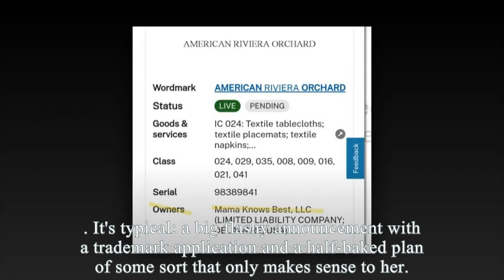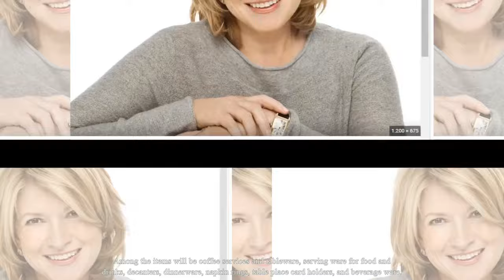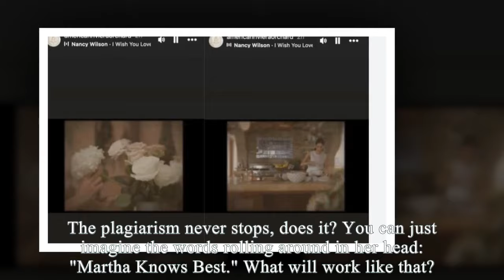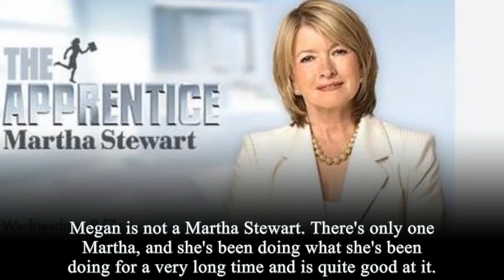WME Cancel Meg Contract After Martha Stewart Sue Meg For Stealing Name Of Her Reality Tv Show: THIEF